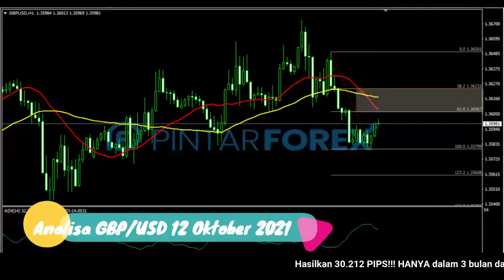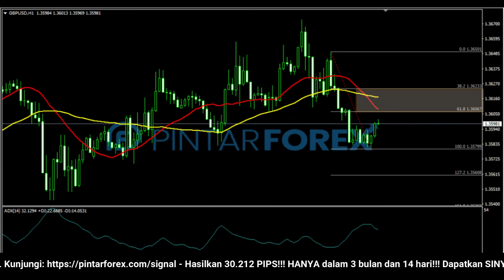🔴 LIVE: Analisa Forex Hari Ini 12 Oktober 2021 GBP-USD BERUSAHA REBOUND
"Analisa Forex Hari Ini 12 Oktober 2021 GBP-USD BERUSAHA REBOUND